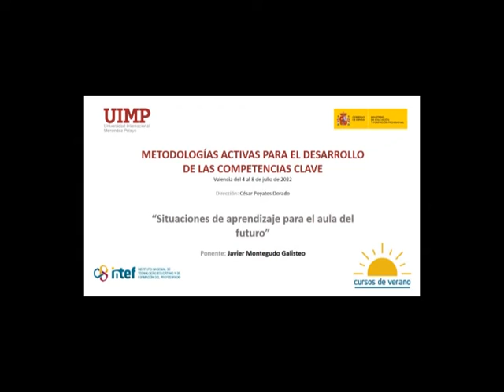Situaciones de aprendizaje para el aula del futuro - Javier Monteagudo Galisteo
Sesión dedica a las situaciones de aprendizaje para el aula del futuro impartido por el ponente Javier Monteagudo Galisteo en el marco de los Cursos de Verano 2022 organizados por el Instituto Nacional de Tecnologías Educativas y Formación del Profesorado (INTEF) y la Universidad Nacional de Educación a Distancia (UNED).